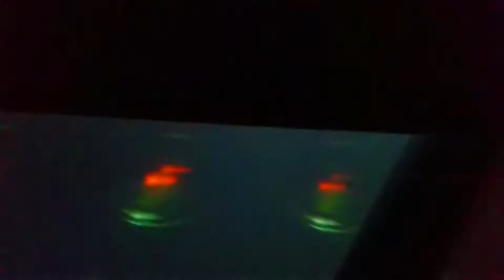Trampa Live at The Concord Music Hall Part 3 - Rail Breaker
Tracklist:
0:00 - Slander & YOOKiE - After All Ft. Jinzo
0:28 - [Double] Chodegang - It's Chodegang Motherfucker
0:50 - Not Sure :(
1:35 - Riot Ten - Rail Breaker (feat. Rico Act)
1:55 - Not Sure :(
2:20 - Back into Rail Breaker
2:33 - Not Sure again :(
3:20 - Dirty Audio & Rickyxsan - "Gettin' That"
3:56 - Trampa - Everybody Rocks
5:06 - Not Sure :( I feel like I should though. sounds familiar...
5:57 - Work REMIX
6:35 - Warrioez - Nothing On Me (Phiso Remix)
7:28 - Flux Pavilion - I Can't Stop
7:54 - Phiso - Wasteland